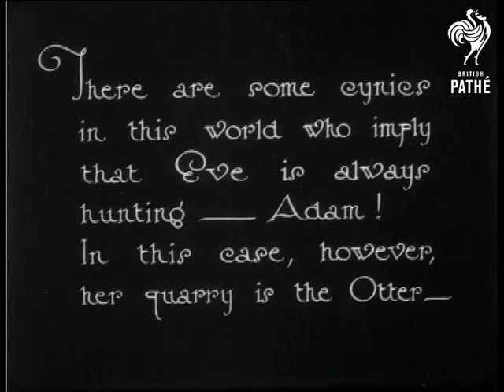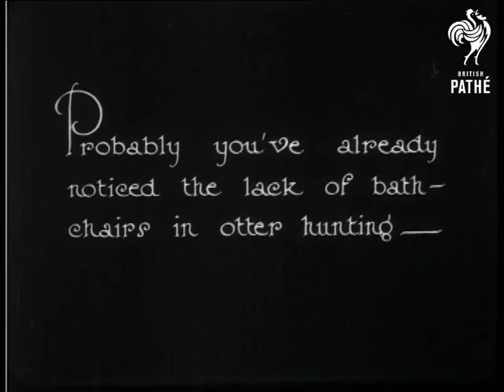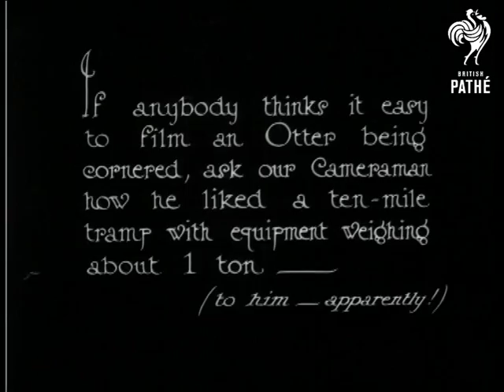Dianas Of Devon - Otter Hunting (1932)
Introductory intertitle reads: "There are some cynics in this world who imply that Eve is always hunting - Adam!  In this case, however, her quarry is the Otter."

A woman poses in front of a car holding a large stick.  A large group of women and several Beagle dogs are seen through an archway.  The hunt sets off with the women all wearing hats and carrying sticks.  Shots of the Beagles crossing a river and climbing a small ladder.  The women follow, climbing over walls and sliding down hillsides.  People look on as an Otter is cornered (we do not see the kill).  Shot of a man lifting the dead Otter above her head in a country lane with dogs and men around her.  C/U of the Beagles.  A woman and four men in hunting outfits smoke and laugh.  Shot of people walking away from camera down a country lane.

Some of the sequences could be used to illustrate hiking as well as hunting.
 FILM ID:758.16